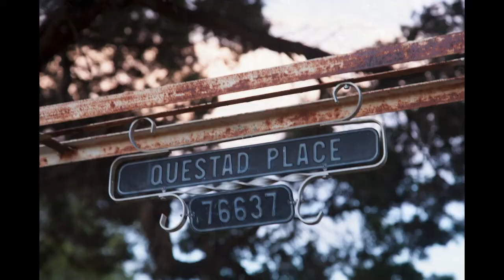Questad Place: Photography by Peter Larsen, Original Music, "Winter Is Coming" by Janice Garner